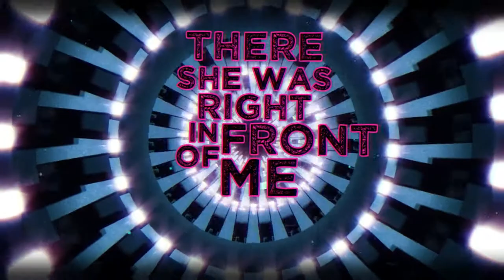Pole Electric Athena Lyric Video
This song is about Athena. Is it about an Arcturian light ship, a laser weapon, or is it another cliche song about a girl? Let your intuition discern that for you 😎